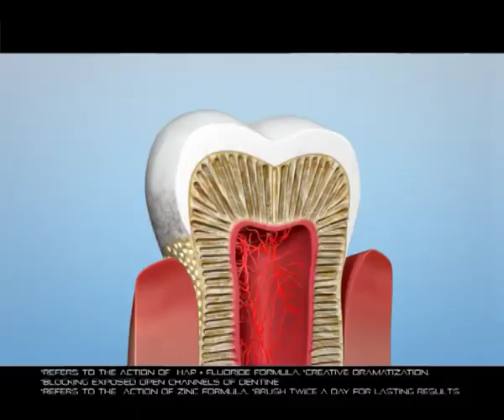pepsodent toothpaste,2013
pepsodent toothpaste